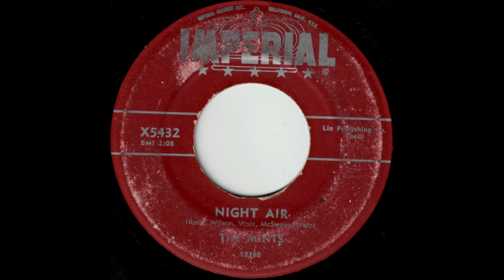NIght Air / THE MINTS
Night Air / THE MINTS (Imperial X5432)